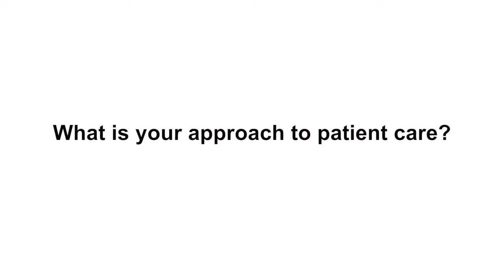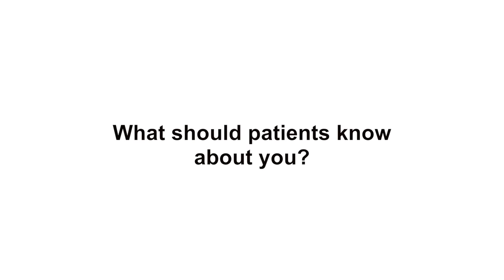Dr. James Stephen, a neurological surgeon at Brigham and Women's Neurosurgery at South Shore Health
Meet Dr. James Stephen, a neurological surgeon at Brigham and Women's Neurosurgery at South Shore Health.